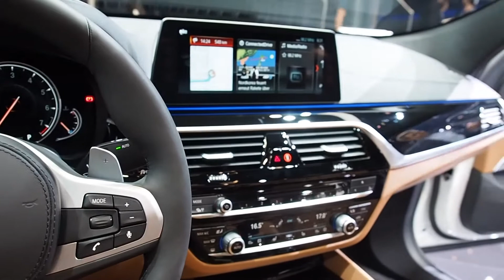The ALL NEW BMW 6 Series Gran Turismo 2018 In detail review walkaround Interior Exterior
Hello to MotorCarTube and a new car check. Today we present the 2018 BMW 6 Series Gran Turismo, enjoy the detail view in the interior and exterior. Thanks for view! You always want to see the latest?